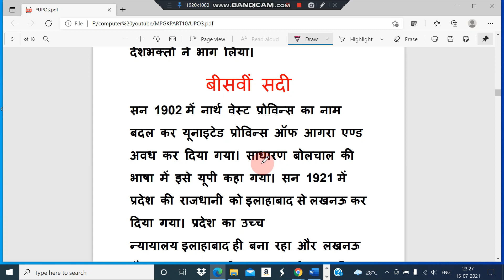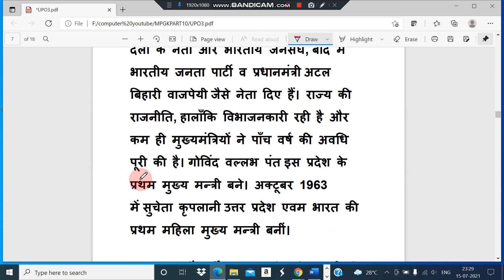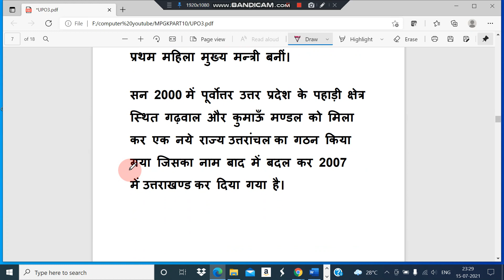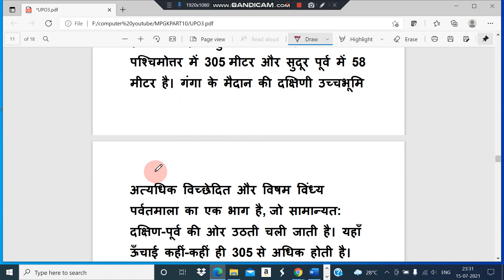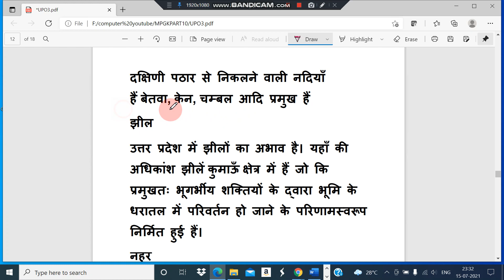MP GK QUESTIONS PART 10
MP GK QUESTIONS PART 09 MP GK QUESTIONS PART 08
MP GK QUESTIONS PART 07 indian geography| indian geography notes | indian geography mcq | indian geography objective questions | indian geography quiz for competitive exams | indian geography general knowledge questions answers | indian geography for upsc | physical geography of india | Geography all important Questions | Indian Mountains |
भारत के पर्वत एवं पहाड़ियाँ |
MP GK QUESTIONS PART 05
MP PATWARI QUESTION
MP PSC QUESTION
SSC QUESTIONS
MP GENERAL KNOWLEDGE
MP JANKARI
MP DETAILS
MADHYA PRADESH
MP POLICE
MP COURT
CLERK
GD
BASIC QUESTION MP
UPSC QUESTION
ABOUT MP
MP me vartman me koun kya 2021
MP Current Affairs 2021
mp ke prashashnik adhikari 2021
म.प्र. मे वर्तमान मे कौन क्या 2021
vartman me mp me koun kya 2021
who is who in mp? 2021
mppeb current affairs 2021
Royal Study

MP Current Affairs January February 2021
MP Current Affairs March April May June 2021
MP Current Affairs July August September 2021
MP Current Affairs October November December 2021